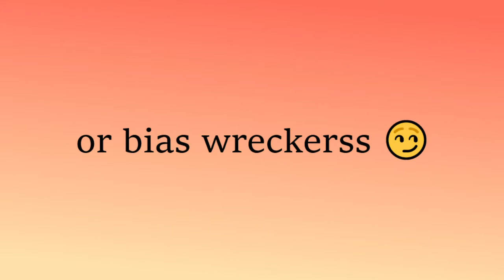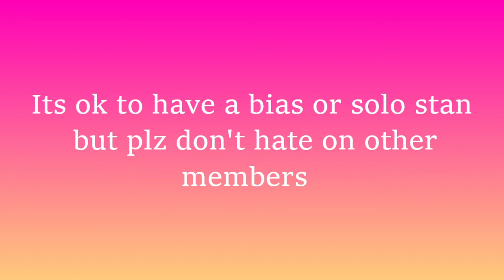Who is my bias and bias wrecker|| QNA